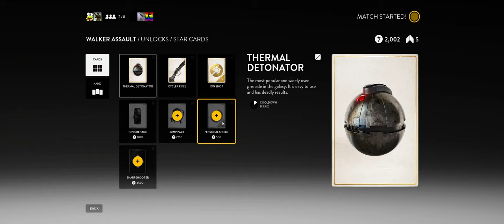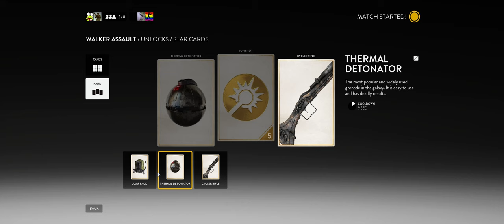Star Wars Battlefront Beta + Part 7 + 30 Minutes of Walker Assault on Hoth with DEEPDOG